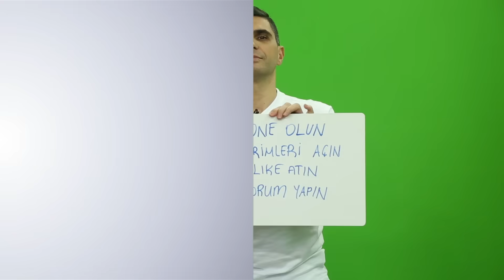"Fenerbahçe'de Gökhan'dan sonra sağ bek Serhat olabilir" | Uğur Karakullukçu | Çekirdekçi Tayfa #1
Uğur Karakullukçu ve Mustafa Demirtaş, Fenerbahçe'deki son durumu ve Süper Lig'de oynanacak Gençlerbirliği - Fenerbahçe maçını Çekirdekçi Tayfa'da yorumluyor...